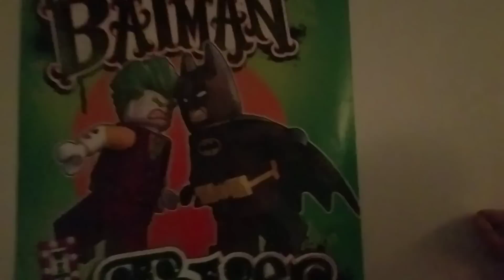Joss Whedon Wanted the Opening Batman Scene in Justice League to be a Comedic Scene...